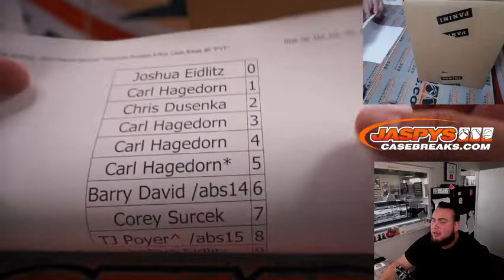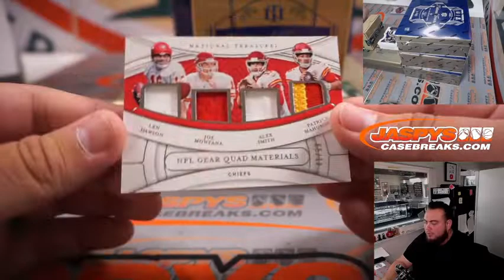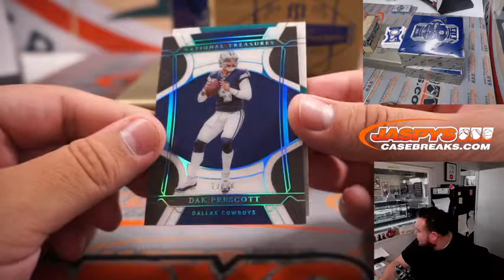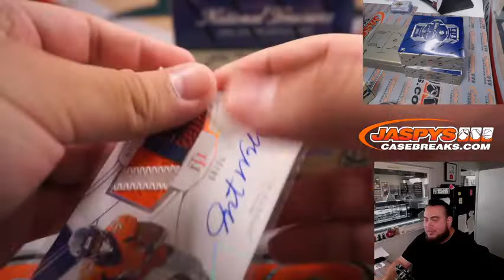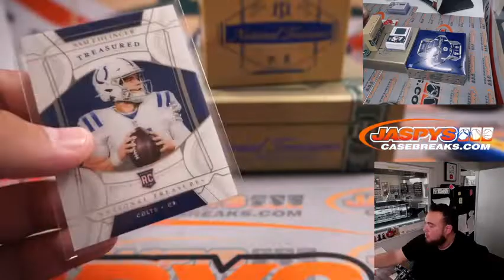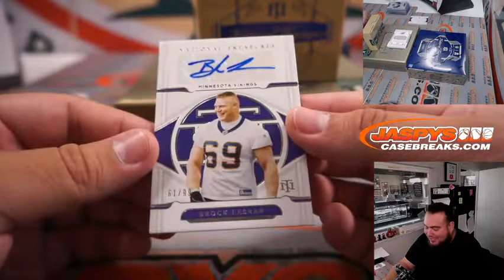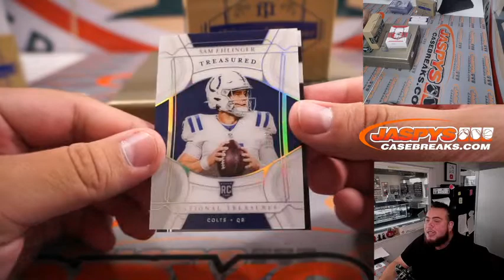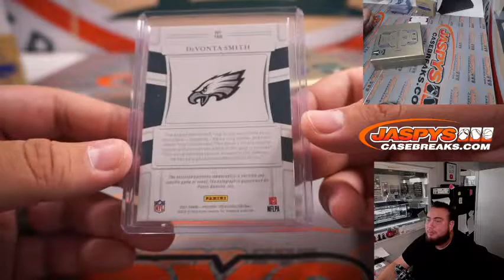W. 5/11/22 - 2021 Panini National Treasures Football 4-Box Case Break #6 *PYT*